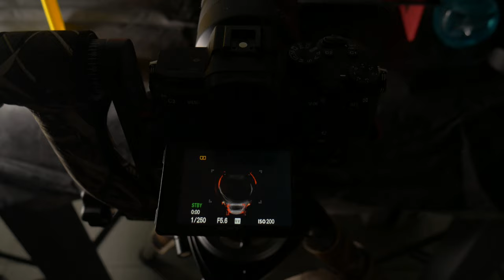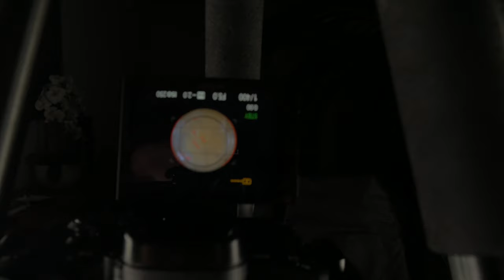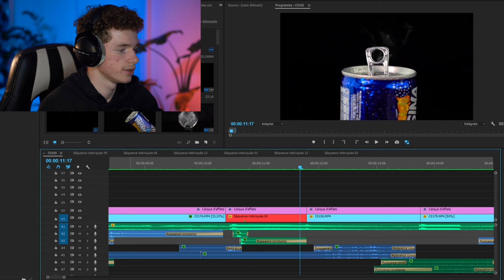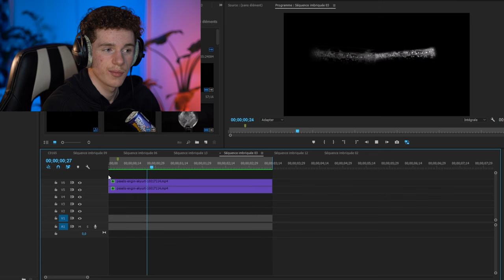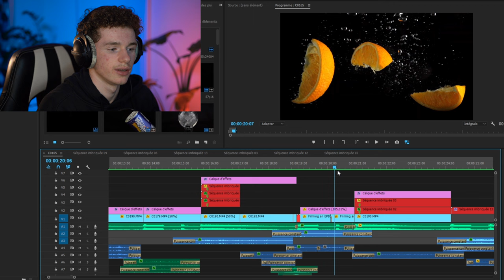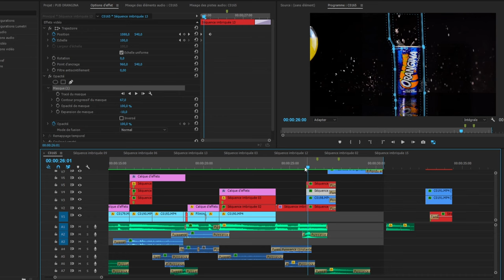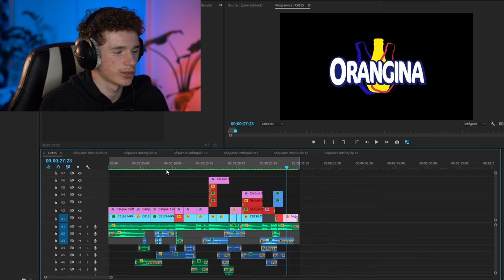JE FAIS UNE PUB POUR ORANGINA (making of pack shot vidéo)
Aujourd'hui je vous montre comment j'ai fais une pub pour Orangina.
Je vous montre les coulisses de cette video packshot d'une canette d'orangina.
Ma caméra
plus👇👇
►mon matériel👇
📸 👇SUIVEZ-MOI👇📸

⌛️ Sommaire de la vidéo :

00:00 -intro
0:25-Rendu final de la PUB
0:56-Plan rotation canette
1:53-Plan Goutte d'eau qui tombe
2:19-Plan glaçons
4:22-Plan ouverture canette
5:20-Plan Orangina Verser
5:52-Plan moyen sur le verre
6:22-Gros plan sur le verre
6:39-Plan quartier de clémentine dans le verre
7:27-Plan de haut sur le verre
7:43-Plan éclaboussures d'eau
9:48-Plan final
10:10-Rendu final de la PUB
10:41-Explication du montage
10:59-Montage Plan glaçons
11:21-Montage Plan ouverture canette
11:44-Petite explication sound design
12:01-Montage Gros plan sur le verre
12:10-Montage Plan moyen sur le verre
12:43-Montage Plan de haut sur le verre
12:48-Montage Plan orange dans aquarium
13:06-Montage Gros plan sur le verre
13:16-Montage Plan éclaboussures d'eau
14:15-Montge Plan final
15:05-Avis sur la Pub
15:28- Sound design de la PUB
16:36-outro